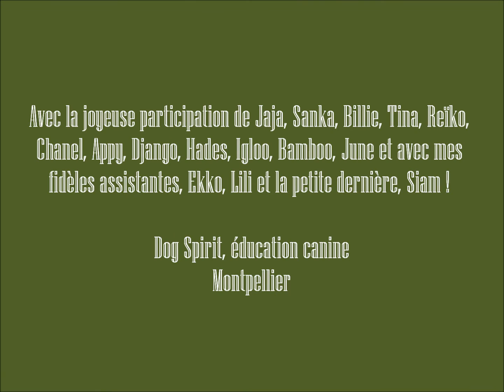Rando canine, Viols le Fort, 28.03.16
Dog Spirit éducation canine, Montpellier